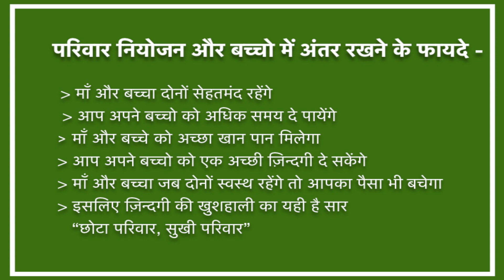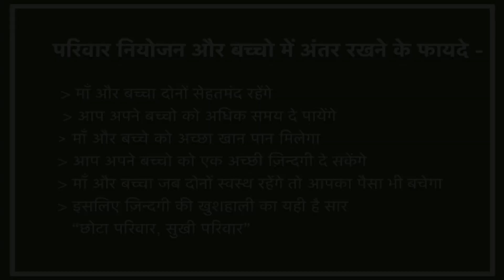Family Planning-Introduction- खुशहाली का नाम परिवार नियोजन